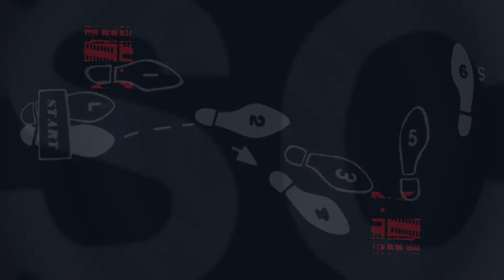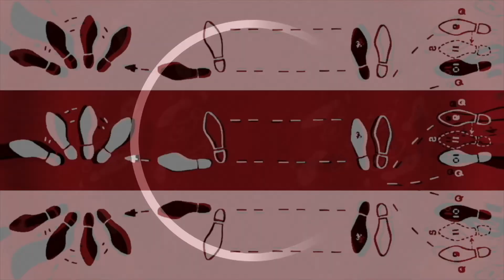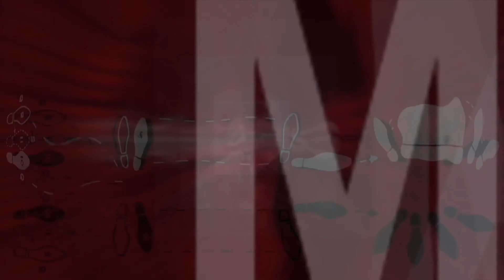Al Green ; Love Ritual - Mischief Brew Re-Edit